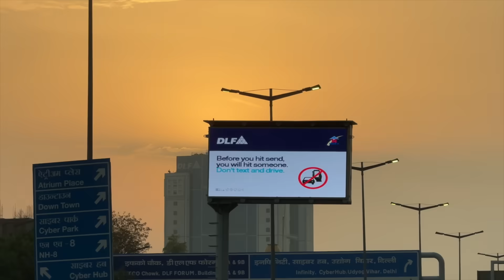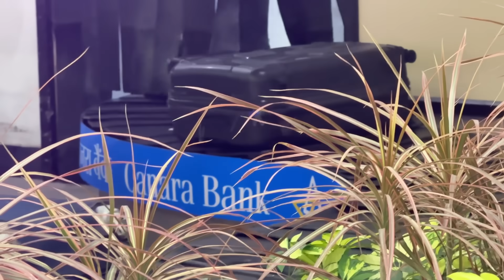last call bhi ignore kar di 😰￼ || Ajju0008